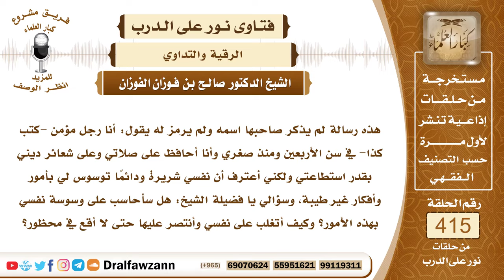5568- كيف يطرد الإنسان وساوس الشر التي تخطر على قلبه؟ - الشيخ صالح الفوزان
"5568- هذه رسالة لم يذكر صاحبها اسمه ولم يرمز له يقول: أنا رجل مؤمن -كتب كذا- في سن الأربعين ومنذ صغري وأنا أحافظ على صلاتي وعلى شعائر ديني بقدر استطاعتي ولكني أعترف أن نفسي شريرة ودائما توسوس لي بأمور وأفكار غير طيبة، وسؤالي يا فضيلة الشيخ: هل سأحاسب على وسوسة نفسي بهذه الأمور؟ وكيف أتغلب على نفسي وأنتصر عليها حتى لا أقع في محظور؟
الجواب: احمد الله عز وجل أن هداك للإيمان وأما وسواس الشيطان فلا تلتفت إليها واستعذ بالله منها واستمر على العمل الصالح وابتعد عن المعاصي وأنت على خير إن شاء الله ولا تضرك هذه الوسواس إذا لم تلتفت إليها ولم تهتم بها واستعذت بالله من الشيطان الذي يجيئك بهذه الوسواس.
 السائل: ما قولكم يا شيخ في قوله: أنا رجل مؤمن في سن الأربعين؟
 الشيخ: لا بأس بذلك، لا بأس بذلك، إنما البحث فيما لو قال: أنا مؤمن إن شاء الله هذا الاستثناء، هل يجوز الاستثناء أو لا؟
 السائل: في قولكم: إنه يدفع الوسوسة، يقول بعض علماء النفس الغربيين: إن أحدا لا يستطيع أن يدفع التفكير عن نفسه هل من بيان؟
 الشيخ: هذا كلام من لا يؤمن بالله عز وجل؛ الإنسان يستطيع أن يدفع التفكير السيئ عن نفسه بالاستعاذة بالله والإقبال على الله عز وجل والإكثار من ذكر الله يستطيع بفعل الأسباب الواقية.
السيرة الذاتية :
للاشتراك في قناة الشيخ صالح الفوزان

14_ الشيخ محمد أمين الشنقيطي
يتيوب

15_سماحة المفتي عبد العزيز آل الشيخ
 يوتيوب

رئيس الفريق
لمشروع كبار العلماء